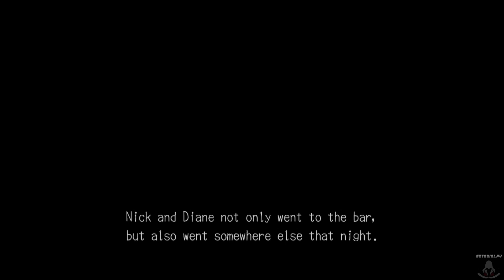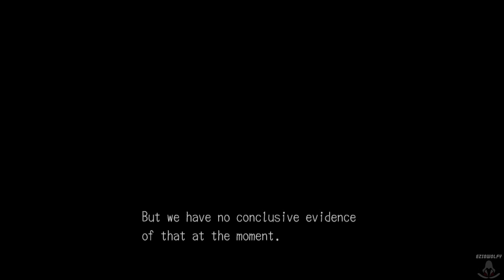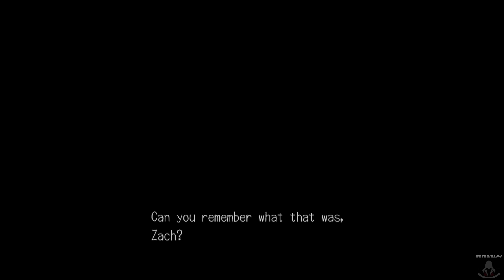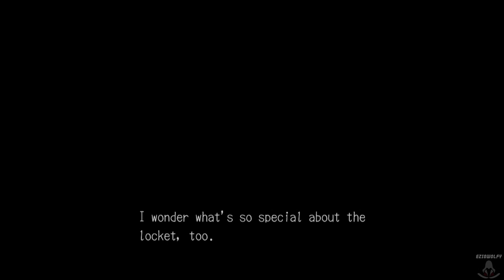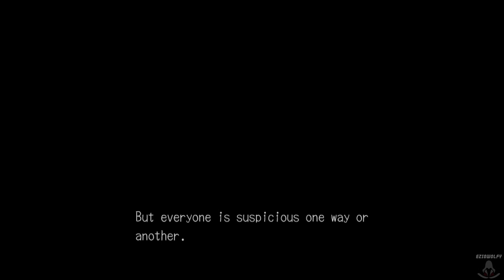Deadly Premonition: The Director's Cut ▶Episode 2 - 11 Lost Child